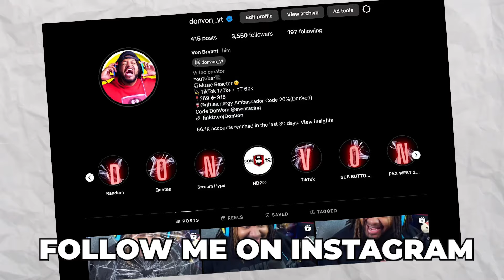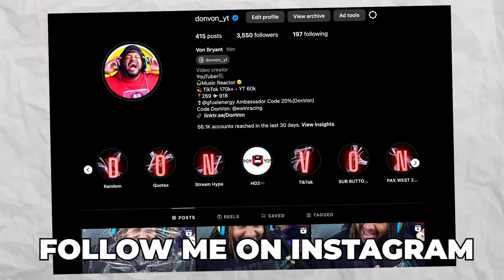FINDING ALL THE CLUES! Eminem - Tobey feat. Big Sean & BabyTron | RAPPER REACTS